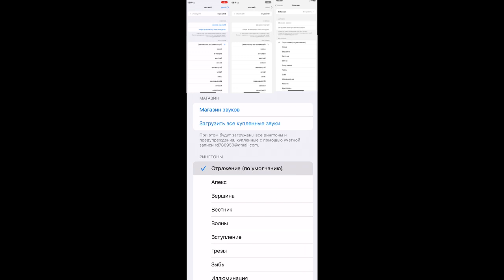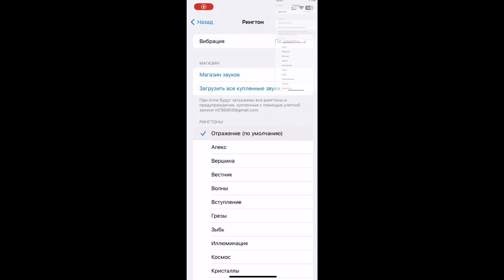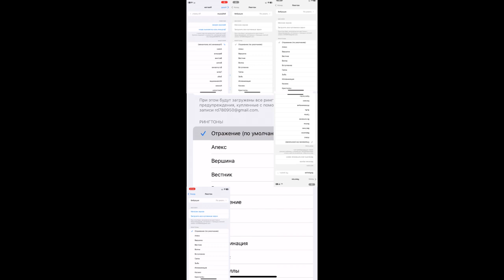iOS 12-16 Ringtone Sparta Remix TheKantapapa X415 Veg